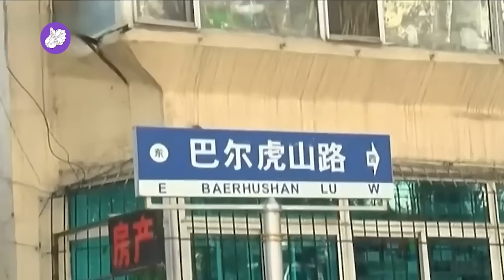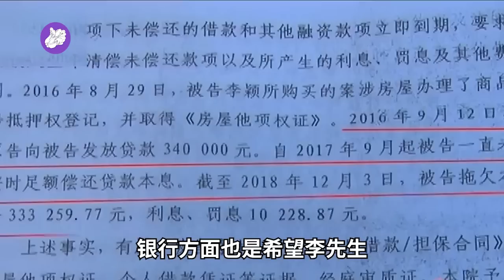贷34万买房后只还了一年房贷，法官去腾房，男子想每月还2000！银行：一个月还2万，不然就腾房